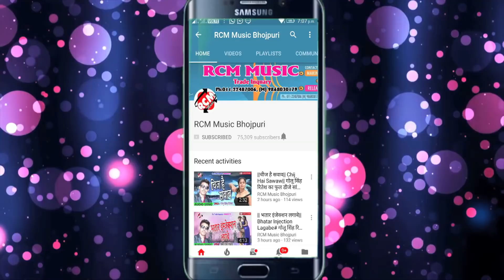प्रकाश सक्सेना का 2018 का पारिवारिक सांग || बेटी सासु घरे हाड़ी फोडीहे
Title: Beti Sasu Gare Hadi Fodihe
Singer: Prakash Saksena
Lable: RCM Music
Lyrics: Romiyo Bedardi